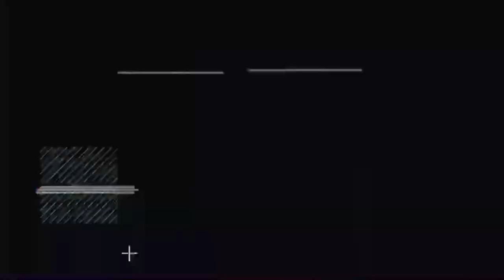【超簡単】に前を向いて相手を抜く‼️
✅ヒラコーチのInstagram

⭐️全コーチの特典動画⭐️
‼️【無料】プレゼント‼️

代表の森陰です！

この度、皆様に日頃の感謝の気持ちも踏まえて【無料】で全コーチが
小学生.中学生にゼッタイにやってほしい練習メニューを14個撮影しました‼️

なんとそれを…
無料で皆様にプレゼントさせて頂きます！

⭐️無料動画14個の応募方法⭐️

お客様のお住まいの地域の
RWSドリブル塾の

『全コーチのプレゼント動画』とメッセージを送るだけです‼️

□関西支部のID→@769fhryq

□北陸支部のID→@648cqorv

□東海支部のID→@285usnjz

□九州支部のID→@011nqumx

□関東支部のID→@efl1726g

忘れずにお願い致します！

ちなみにこの動画の内容は、

DVDで38,000円で販売が決まっていたレベルの内容になります‼️